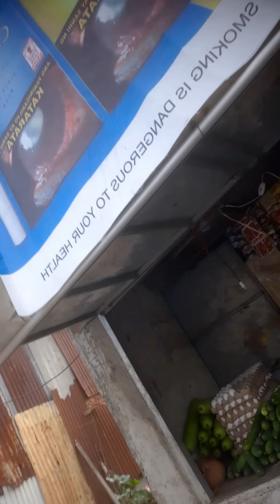May "Toyo ka"? Survey lang po😅😂🤣vlog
Mister kong Tigasin